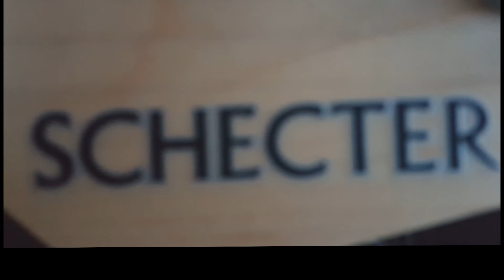unboxing new guitar - SCHECTER SD-DX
my new gear :D
happy :)